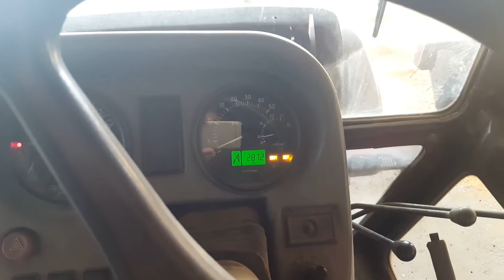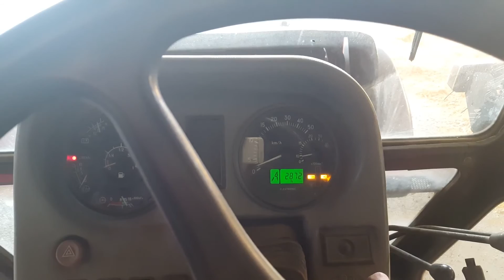Belarus 1221.4 cold start at-12 with fuel problem